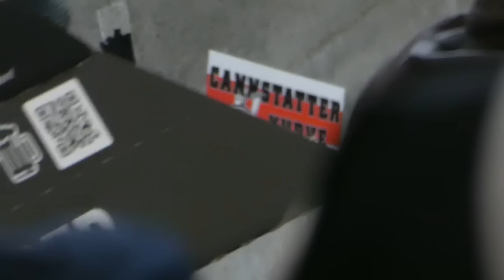VfB Stuttgart 2:1 Hertha BSC | Last-Minute-Wahnsinn! Sieg für Endo! | Stadion Vlog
Quellen:
⚪ Hier geht's zu meinem NordVPN-Deal 🔴
0:00 Intro
3:04 Stadion Vlog
11:44 Fazit